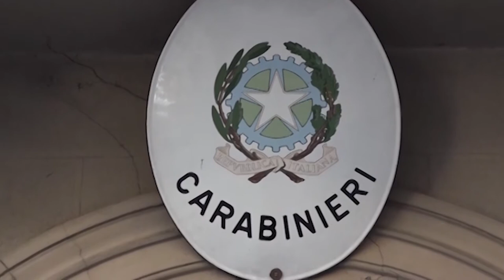Anghiari(Ar)."Sei cinese hai portato il virus", picchiato ingegnere sudcoreano: 5 denunce